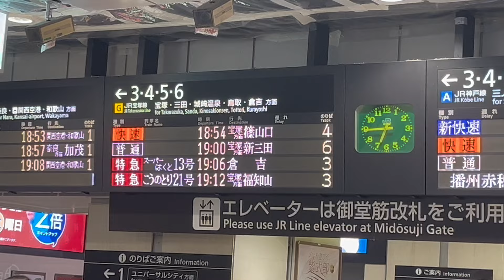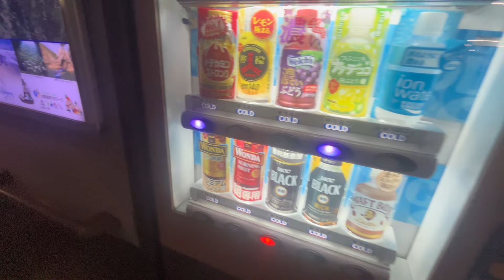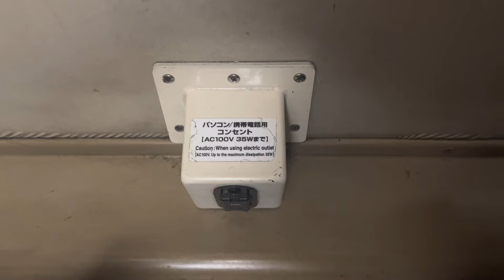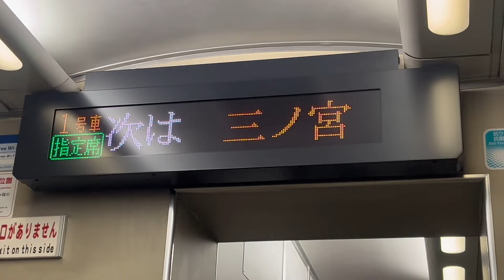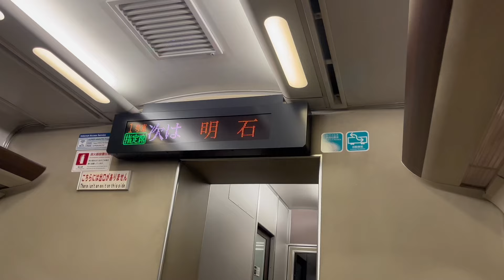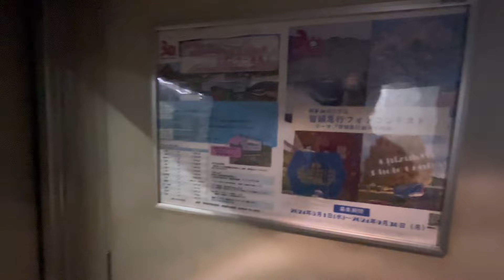[智頭急行・特急スーパーはくと]大阪駅〜西明石駅間まで乗車！もはや新幹線で凄い❗️